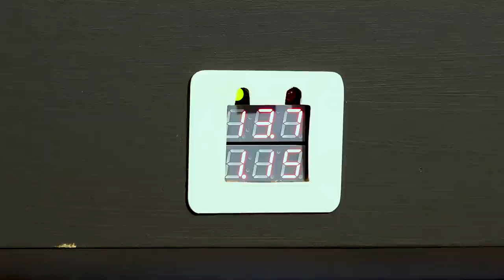59. Power Management at McKinley Railway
Power management, boosters and power districts all must be considered when building a sizable model railway.  Here's how we do it at Mckinley.